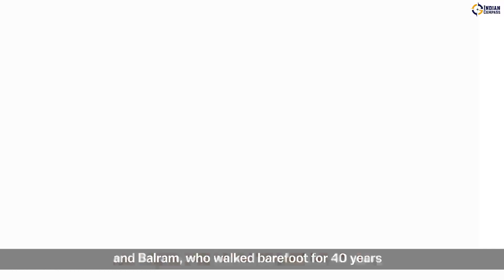6 Stories Of Pure Devotion Towards Lord Ram | Ram Mandir Ayodhya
As nation prepares for Ram Mandir inauguration after decades long struggle and the sacrifice of several karsevaks, these 6 tales of sacrifice and commitment shine. Watch to know the tales of devotion that bind the nation.